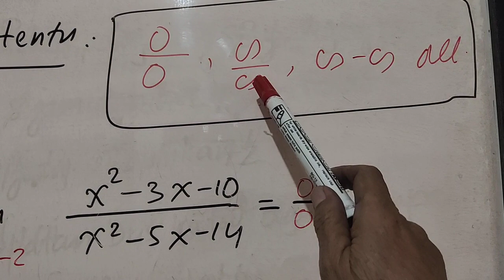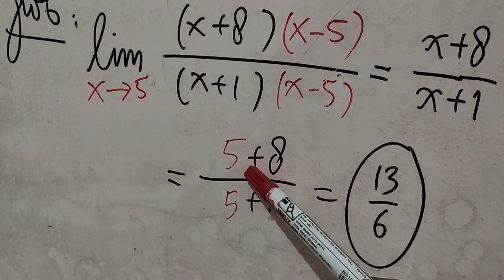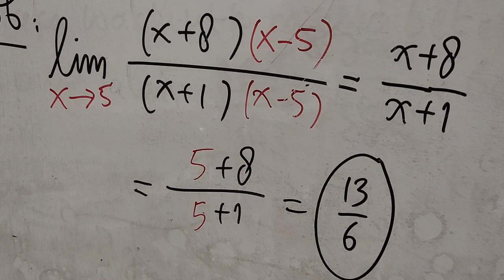M11 Soal Limit Aljabar 2